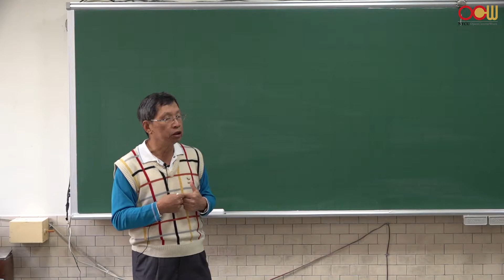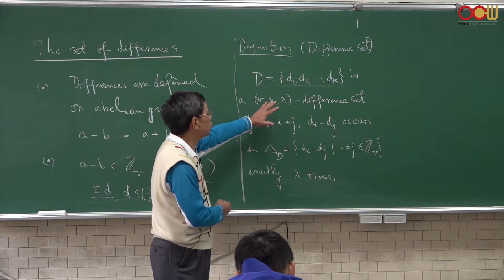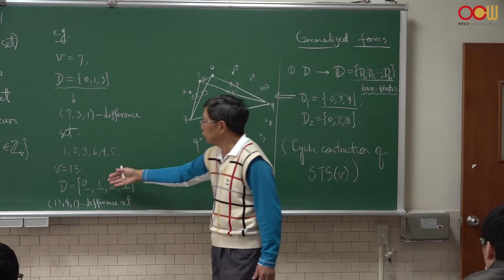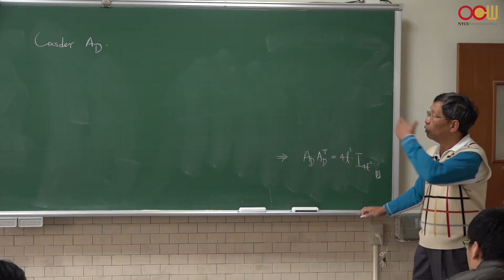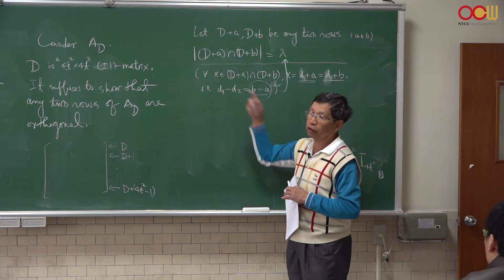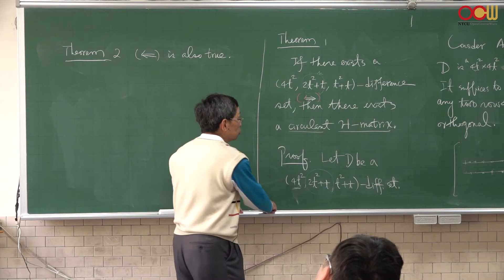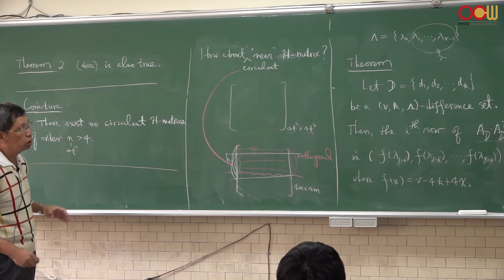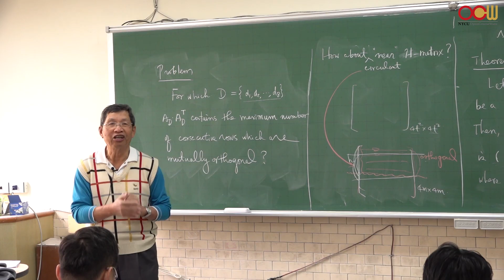Lec33 組合設計 阿達馬矩陣 3 Hadamard matrices 3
授課教師：應用數學系 傅恆霖老師